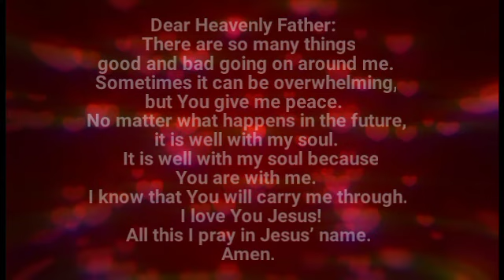It Is Well - Holy Spirit Is Saying To You Today: It Is Well - Daily Prayers #003